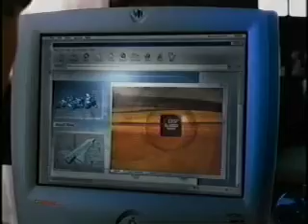Texas Instruments DLP Technology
A TV commercial outlining the new DLP technology from Texas Instruments.